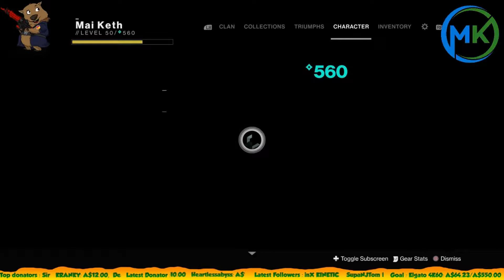Bows and Swords Challenge